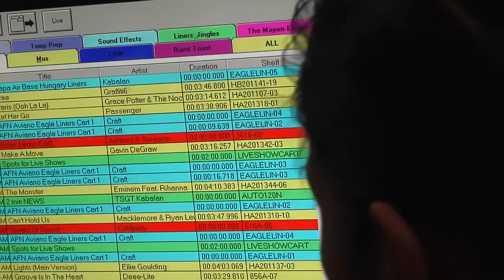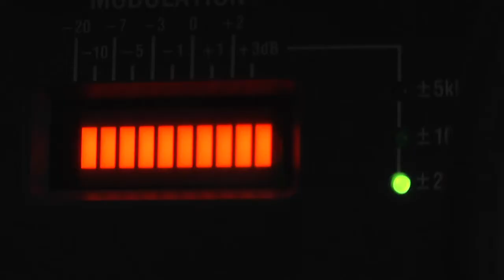Cyber Transport Tech Supports CJCS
SrA Kathlyn Maple supports the Chariman of the Joint Chiefs of Staff's visit to Aviano Air Base.